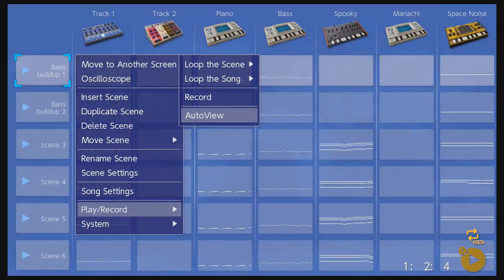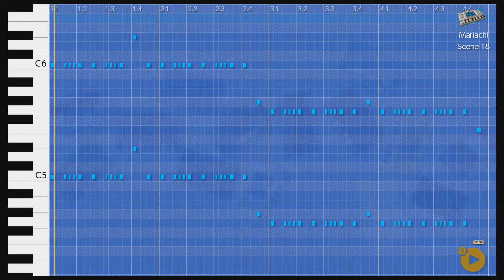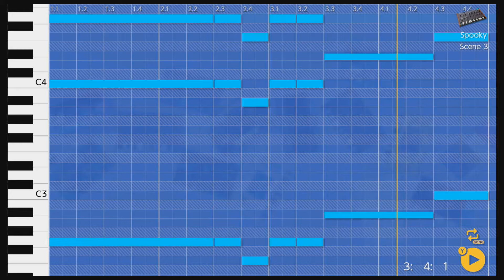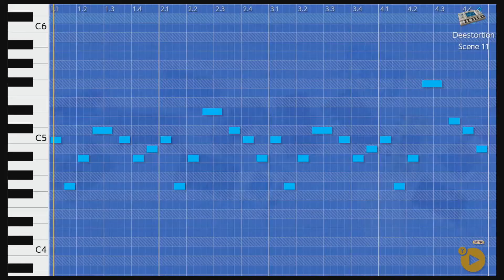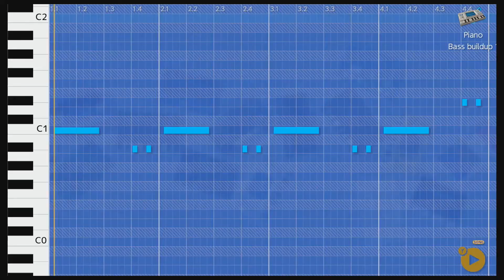El Cucui (extended)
Okay, so like always, I can never stop messing with a song when I think I'm done with it. LOL

If anything, It shows the process of my thinking a little? I dunno. 🙃
But anyway,
So I just had to add more... THIS to it,
whether you like it or not, this is EL CUCUI
extended for my own enjoyment. :3